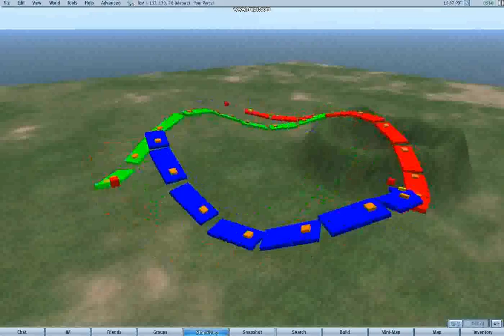Verkettete Bewegung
Externe Simulation an electroserver mit OpenSimulator als Visualisierungsprogramm.